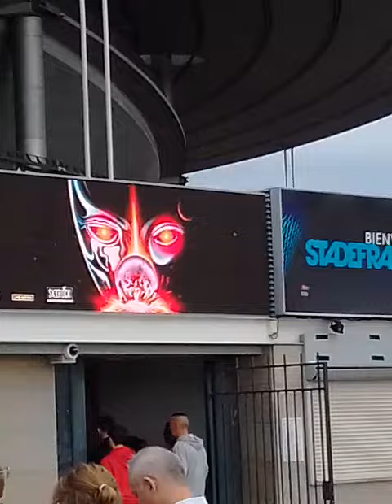THE WEEKND Concert 30/07/2023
Ambiance avant concert
Stade de france
Paris
Promenade à Saint Denis avec ma Fille et Sheitan notre Border Collie super bien dressé et trop mignon
Découverte des fans